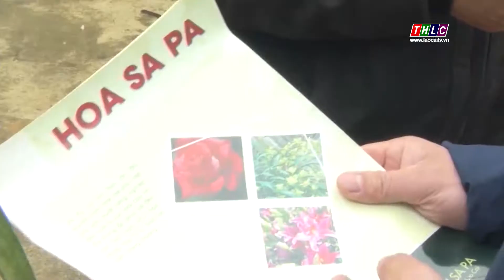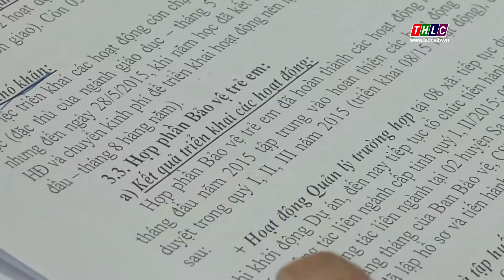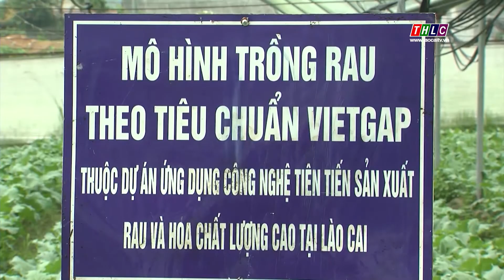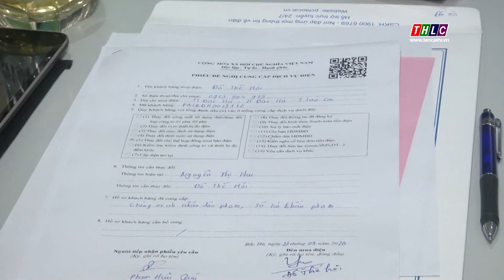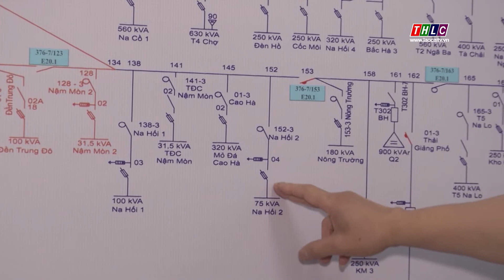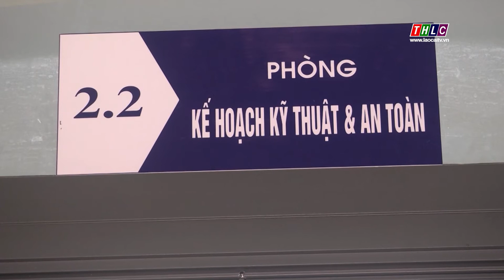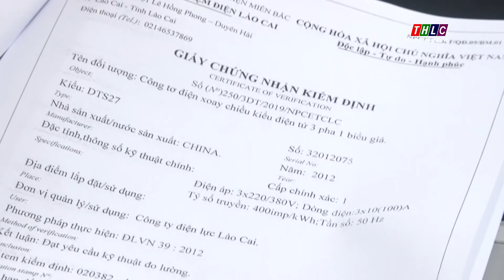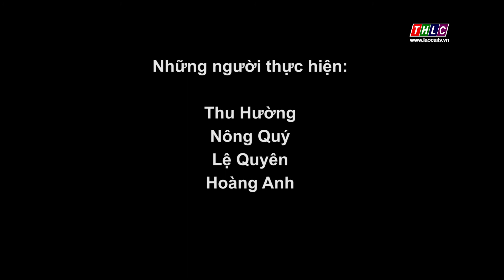Khoa học công nghệ (30/9/2020) | THLC